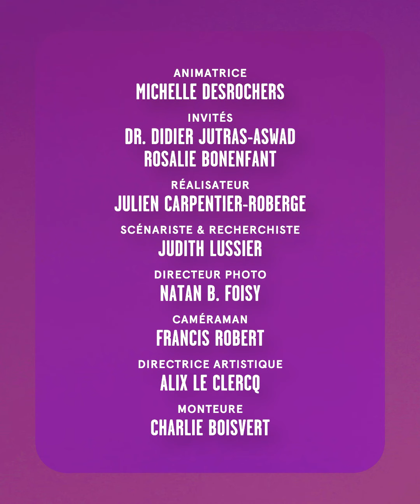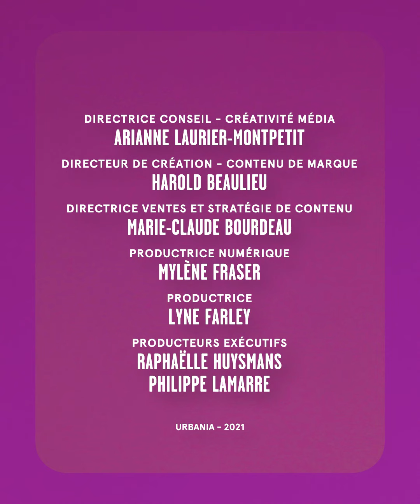L'inhalation | Stupéfiant!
Dans ce premier épisode de «Stupéfiant!», l’humoriste Michelle Desrochers s’entretient avec Rosalie Bonenfant et le Dr. Didier Jutras-Aswad pour tenter de comprendre si c’est moins nocif pour la santé de vaporiser du cannabis plutôt que de le fumer.